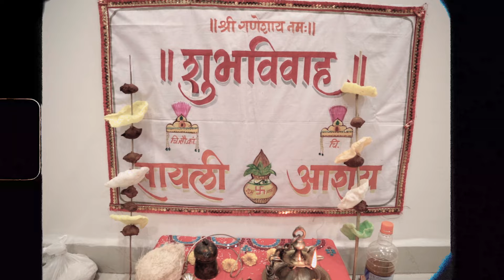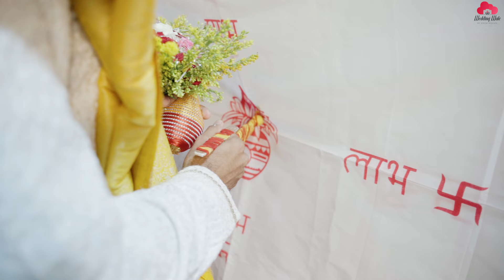Ashay & Saylee // Cinematic Wedding Film // Alibag // 2024